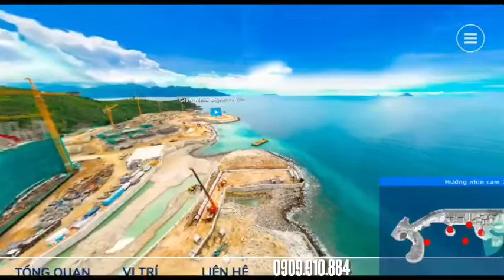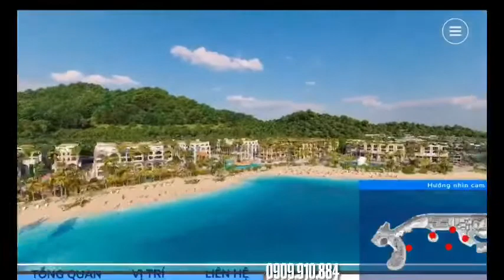Giới thiệu Vega City Nha Trang View 360 toàn cảnh thực tế dự án tại Bãi Tiên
Vega City Nha Trang với công nghệ thực tế ảo Virtual Tour giới thiệu dự án, chi tiết đến từng phân khu...View 360 độ chân thực.
TIN BÀI DỰ ÁN LIÊN QUAN:
► Thông tin dự án Vega City Bãi Tiên Nha Trang. Chủ đầu tư KDI Holdings
► Hệ thống tiện ích giải trí & thương mại Vega City Nha Trang
► KDI Holdings công bố đại lý đối tác phát triến dự án Vega City Nha Trang
Theo dõi ThôngtinBấtđộngsản để cập nhật tin tức mới nhất/